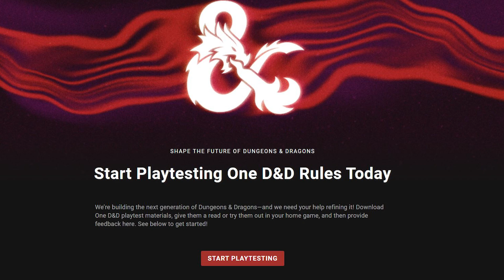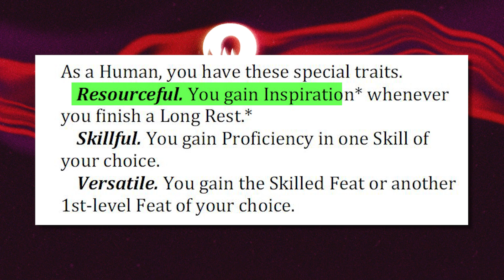One D&D BREAKS Inspiration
The more I think about it, the less I like the new rules for Inspiration proposed in the Unearthed Arcana for One DND. Here's why I really don't like it!